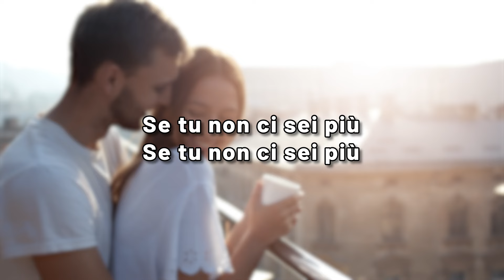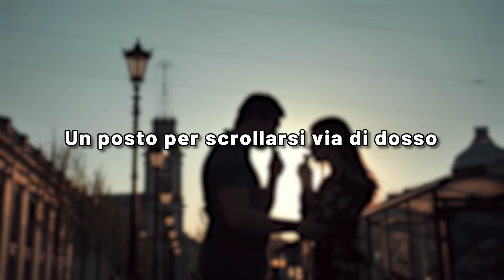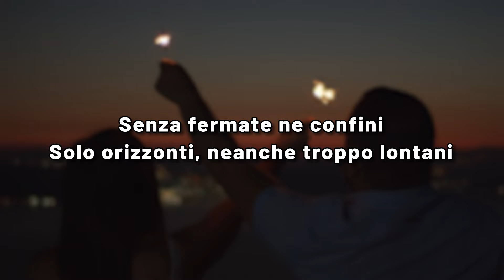DESTINAZIONE PARADISO (Cover di Gianluca Grignani) + Testo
Video karaoke (lyric) della canzone DESTINAZIONE PARADISO, grandissimo successo di Gianluca Grignani, pezzo miliare della sua carriera musicale, reinterpretato in questa bellissima cover. La canzone ha sancito la partecipazione dell’autore all’edizione di Sanremo Giovani nel 1995, classificatosi al sesto posto. Il singolo dona il titolo anche al primo album dell’autore che diventerà un grande successo in tutta Italia e nel mondo, arrivando a vendere 2 Milioni di copie.

🎧ASCOLTACI ANCHE SU SPOTIFY🎧
I più grandi successi italiani
Courtesy of PRGold
DESTINAZIONE PARADISO - TESTO di GIANLUCA GRIGNANI

Un viaggio a senso solo
Senza ritorno se non in volo
Senza fermate ne confini
Solo orizzonti, neanche troppo lontani
In questo girotondo d'anime
Chi si volta è perso e resta qua
Lo so per certo amico
Mi son voltato anch'io
E per raggiungerti ho dovuto correre
Ma più mi guardo in giro e vedo che
C'è un mondo che va avanti anche se
Se tu non ci sei più
E dimmi perché
In questo girotondo d'anime non c'è
Un posto per scrollarsi via di dosso
Quello che c'è stato detto e
Quello che oramai si sa
E allora sai che c'è
C'è, che c'è
C'è che prendo un treno che va
A paradiso città
E vi saluto a tutti e salto su
Prendo il treno e non ci penso più
Senza fermate nè confini
Io mi prenderò il mio posto
E tu seduta lì al mio fianco
Mi dirai destinazione paradiso
C'è, che c'è
A paradiso città
Paradiso città
Continua a seguirci sui nostri canali ufficiali